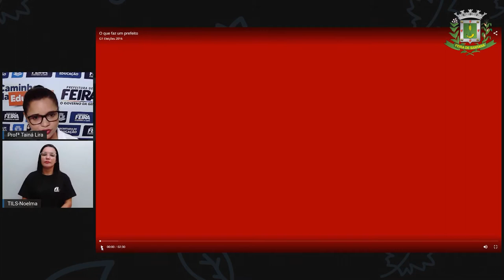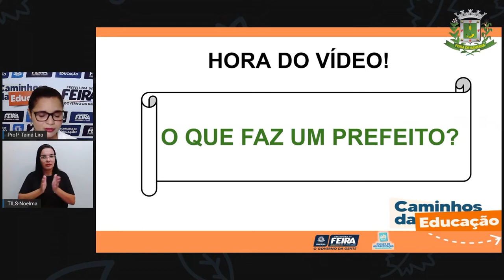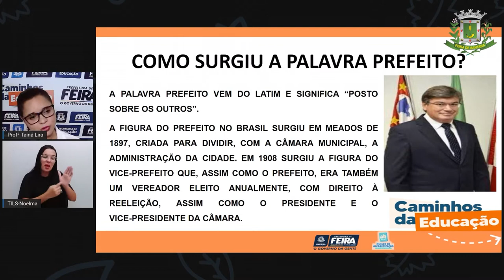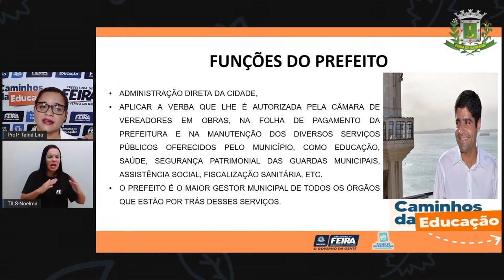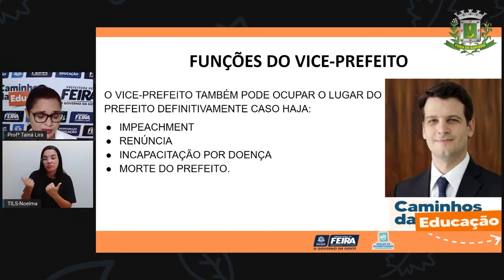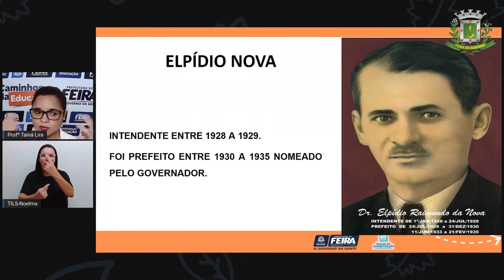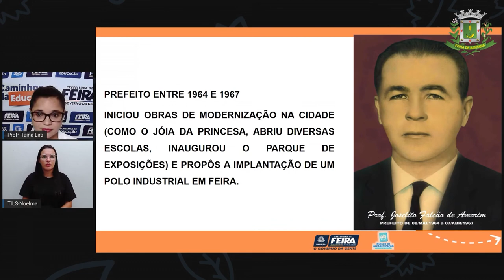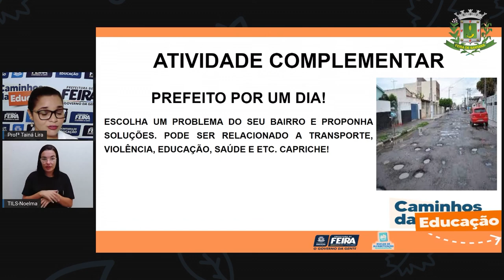Aula 113 2ºANO Profª Tainá Ciências Humanas A Gestão do meu município